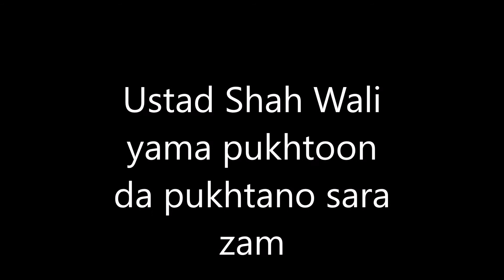Ustad Shah Wali yama pukhtoon da pukhtano sara zam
Ustad Shah Wali Golden Collection. He is indeed one of the best Afghan singers.